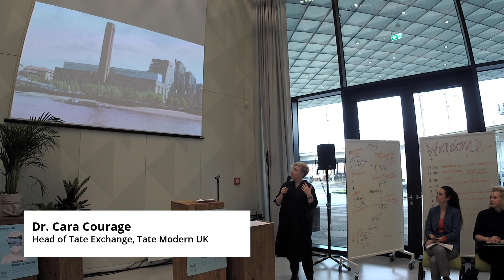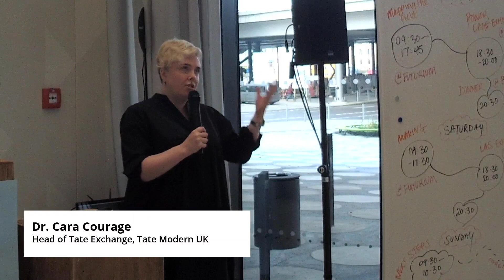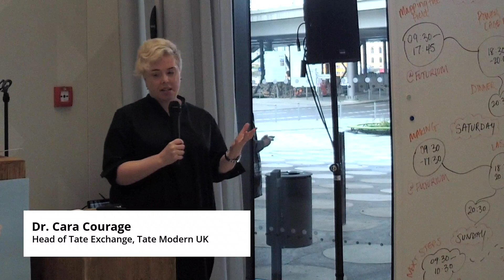Dr Cara Courage, Head of Tate Exchange, Tate (United Kingdom)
During the pilot event 'Museums Facing Extinction' in November 2019 at the Futurium in Berlin, Germany, we asked our participants to share a provocation that will inspire the coming workshops.

Here are the two provocations of Dr Cara Courage, Head of Tate Exchange, Tate (United Kingdom):
- “We have cleared the low-hanging fruit of carbon change at Tate. We are now in the systemic period which is complex and difficult. Change in museums is contingent of so many factors, and we go through processes of very deep thought because we need to know what we are doing is right. I don’t want to change that, but how do we work at this pace when we realise that the **climate emergency** is not going to wait for us.”
- “I question the notion of museums as a civic place. Not all museums have the capacity to be an active civic space but all of them could be a **relational space**. I think there is a real positivity in that.”